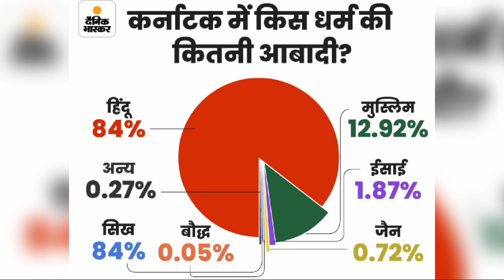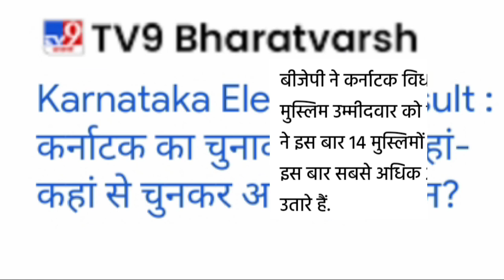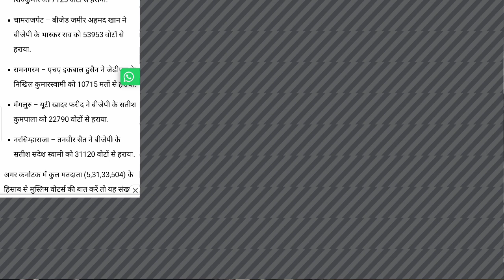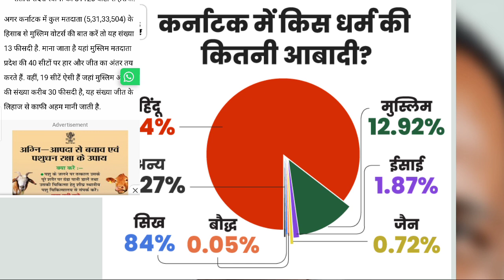कर्नाटक चुनाव में इस बार कितने मुस्लिम विधायक जीते ? || How many Muslim MLA win in Karnataka ?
Representation of Muslims in the Karnataka Assembly has marginally increased in this election compared to the last.

As many as nine candidates were declared elected on Saturday, compared to the seven in 2018. That was a steep fall from the 11 Muslim MLAs who were elected in 2013. All of them are from the Congress. The JD(S) said 23 of its 211 candidates were Muslims, but none won. BJP did not field any Muslims.

Those elected include Rahim Khan from Bidar, U.T. Khader from Mangaluru, Tanveer Sait from Mysuru, Asif (Raju) Sait from Belagavi north, Rizwan Arshad from Shivaji Nagar, B.Z. Zameer Ahmed Khan from Chamarajpet, Kaneez Fatima from Gulbarga north, Iqbal Hussein from Ramanagara and N.A. Haris from Shanti Nagar. All of them have been re-elected, except Asif (Raju) Sait and Iqbal Hussein, who are entering the Assembly for the first time.